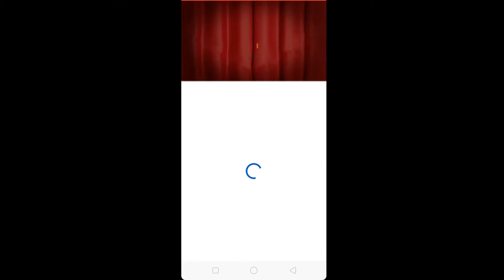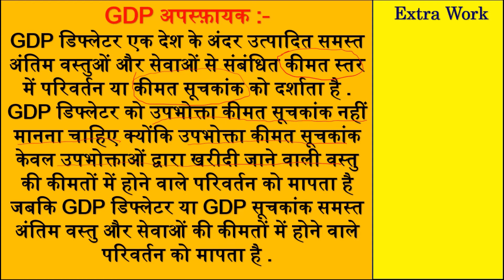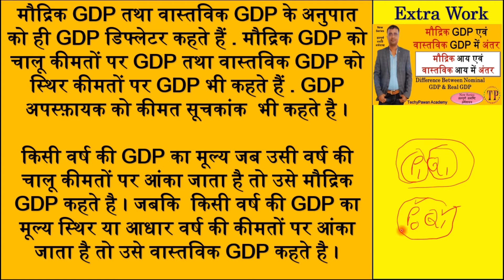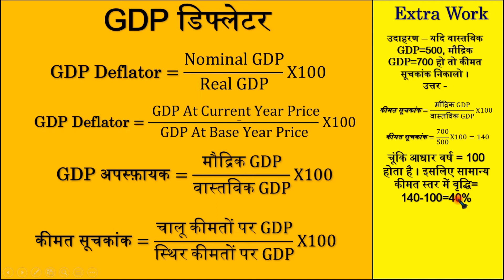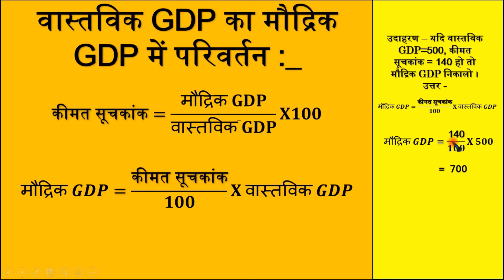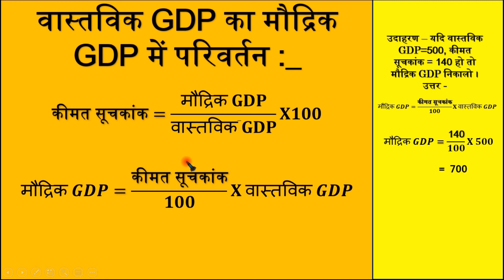GDP Deflator | Price Index GDP | GDP अपस्फ़ायक | कीमत सूचकांक | GDP डिफ्लेटर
​ GDP अपस्फ़ायक | कीमत सूचकांक | GDP Deflator | उदाहरण सहित मौद्रिक GDP का वास्तविक GDP में परिवर्तन और वास्तविक GDP का मौद्रिक GDP में परिवर्तन

09)  बाल विकास एवं शिक्षाशास्त्र | स्कूल संगठन | मनोविज्ञान | शिक्षा मनोविज्ञान | शिक्षण विधियाँ | NCF 2005 | Acts Rights

राष्ट्रीय आय,
राष्ट्रीय आय का लेखांकन नोट्स,
राष्ट्रीय आय किसे कहते हैं,
राष्ट्रीय आय की विशेषताएं,
राष्ट्रीय आय की गणना,
राष्ट्रीय आय की गणना की विधियाँ,
राष्ट्रीय आय का अर्थ,
राष्ट्रीय आय का महत्व,
राष्ट्रीय आय का सूत्र,
राष्ट्रीय आय का महत्व लिखिए कोई चार,
राष्ट्रीय आय का महत्व समझाइए,
राष्ट्रीय आय का लेखांकन,
राष्ट्रीय आय का अर्थ एवं परिभाषा,
राष्ट्रीय आय के मापन की विधियाँ,
राष्ट्रीय आय से क्या अभिप्राय है,
राष्ट्रीय आय से क्या तात्पर्य है,
राष्ट्रीय आय से क्या आशय है,
राष्ट्रीय आय से संबंधित प्रश्न,
राष्ट्रीय आय के आकलन की विधियां,
राष्ट्रीय आय से क्या समझते हैं,
राष्ट्रीय आय के चक्रीय प्रवाह,
राष्ट्रीय आय लेखांकन,
सकल राष्ट्रीय आय,
राष्ट्रीय आय है,
राष्ट्रीय आय इन इंग्लिश,
राष्ट्रीय आय का अर्थ है,
कृषि का राष्ट्रीय आय में योगदान,
राष्ट्रीय आय में कृषि का योगदान,
राष्ट्रीय आय में सर्वाधिक योगदान,
भारत में राष्ट्रीय आय की गणना,
भारत में राष्ट्रीय आय का आकलन,
भारत में राष्ट्रीय आय,
राष्ट्रीय आय क्या होती है,
राष्ट्रीय आय क्या है उत्तर बताइए,
क्या राष्ट्रीय आय,
राष्ट्रीय आय की परिभाषा,
राष्ट्रीय आय की गणना में कठिनाई,
राष्ट्रीय आय की अवधारणा को समझाइए,
राष्ट्रीय आय की अवधारणा,
राष्ट्रीय आय का लेखांकन कक्षा,
भारत की राष्ट्रीय आय,
राष्ट्रीय आय आधारित छात्रवृत्ति परीक्षा,
GDP Deflator Macroeconomics,
GDP Deflator,
GDP अपस्फ़ायक,
GDP कीमत सूचकांक,
GDP डिफ्लेटर,
डिफ्लेटर,
अपस्फ़ायक,
GDP Delator Macro Economics,
Apsfayak,
Apsphayak,
Apasfayak,
Apasphayak,
GNP Deflator,
GNP डिफ्लेटर,
What Is GDP Deflator,
Price Index Or GDP Deflator,
Concept Of GDP,
Nominal And Real GDP,
GDP Deflator Hindi,
GDP Deflator In Hindi,
GNP,
Deflator,
GDP,
GDPdeflator,
GNP Deflator In Hindi,
जीडीपी अपस्फायक,
National Income Formula,
National Income Of India,
National Income Accounting,
National Income In Hindi,
National Income Notes Class,
National Income Statistics,
National Income Definition,
National Income And Related Aggregates,
National Income Accounting Class Notes,
National Income And Economic Welfare,
National Income Analysis,
National Income At Factor Cost,
National Income Accounting Upsc,
National Income And Per Capita Income,
A National Income Account,
A National Income Tax,
The National Income Is Equal To,
The National Income Is Equal To Mcq,
The National Income Identity,
The National Income Accounting Methods,
The National Income In India Is Estimated By,
The National Income Analysis,
National Income Base Year,
National Income By Income Method,
National Income By Expenditure Method,
National Income By Income Method Formula,
National Income Byju,
National Income Basic Concepts,
National Income By Product Method,
National Income By Drishti Ias,
National Income Class Notes,
National Income Committee,
National Income Committee Chairman,
National Income Concepts,
National Income Calculated By,
National Income Calculation In India,
National Income Concepts And Measurement,
National Income Class,
C'Est Quoi Gross National Income,
National Income Determination,
National Income Deflator,
National Income Definition Economics,
National Income Definition In Hindi,
National Income Define,
National Income Drishti Ias,
National Income Definition Class,